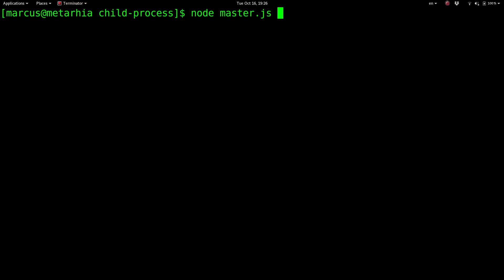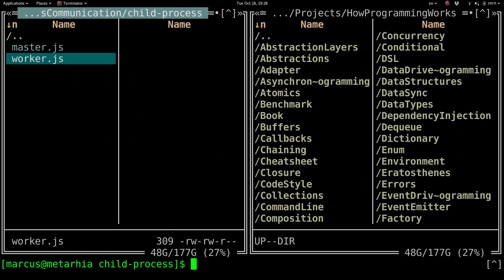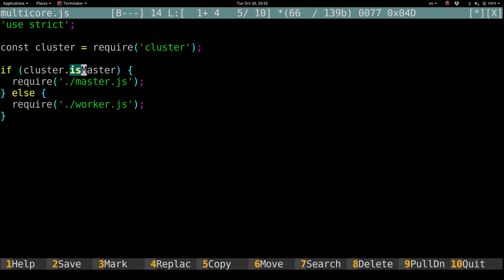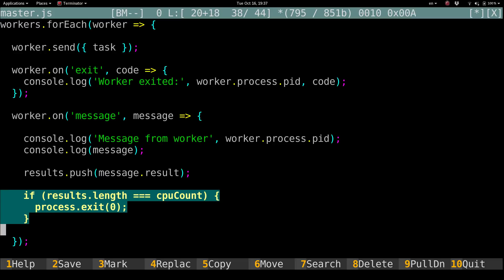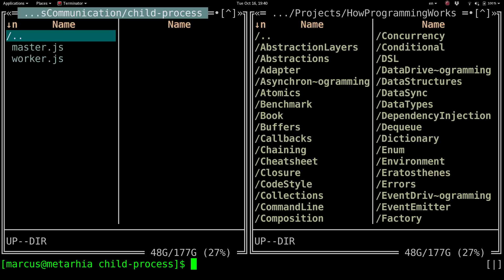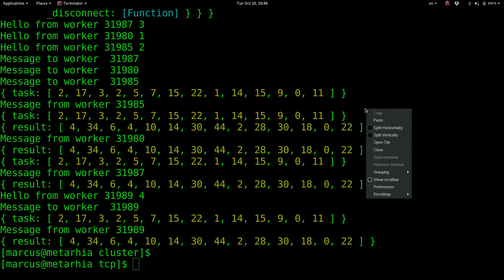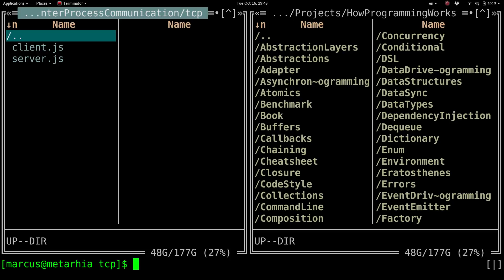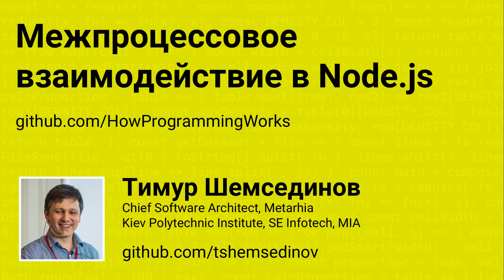Межпроцессовое взаимодействие в Node.js